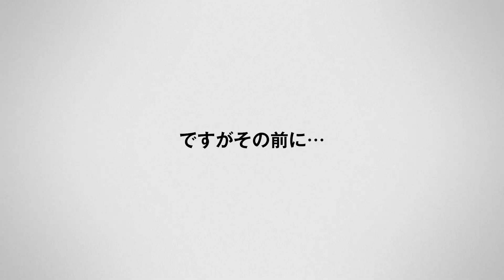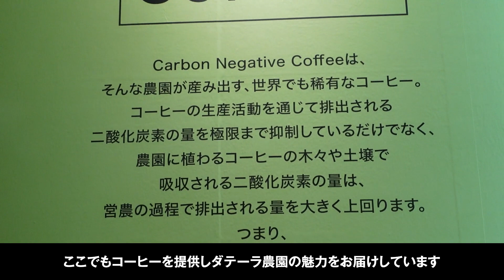番外編【TRIP OF HOPE to Brazil】ブラジルダテーラ農園が日本にやってきました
いつもDRIP OF HOPE 珈琲には希望がある 小川珈琲YouTubeチャンネルをご覧いただきましてありがとうござます！

今回は10/14に行われたDATERRA PARTYの様子をお届けします。
ブラジル ダテーラ農園のガブリエルさん、フェルナンダさんをお招きし、OGAWA COFFEE LABORATORY桜新町でダテーラ農園のセミナーや、今年のマスターピースの飲み比べ、抽出大会を行いました。

少しでも、皆さまに会場の様子をお届けできれば幸いです。

小川珈琲は、珈琲には希望があると信じ、
生産者と膝を突き合わせながら、その国の幸せや地球環境について、
心に灯火をともす珈琲についてとことん語り合います。

そして、豊作のときも不作のときも
生産者が育てた生豆を預かり、一緒に乗り越える覚悟を持って
珈琲づくりを続けています。
彼らの熱を冷ますことなく、その思いも大切にお客様に伝えていきたい。
私たちは珈琲という絆で世界とつながっています。